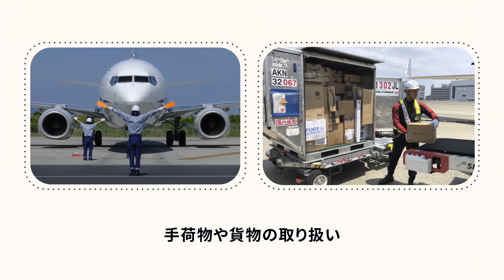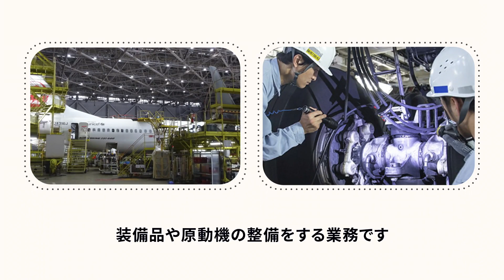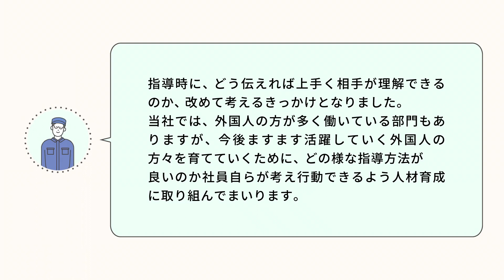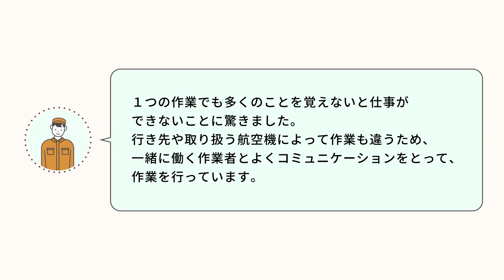AIRPORT GROUND HANDLING-JAPAN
Video Source :  Immigration Services Agency of Japan